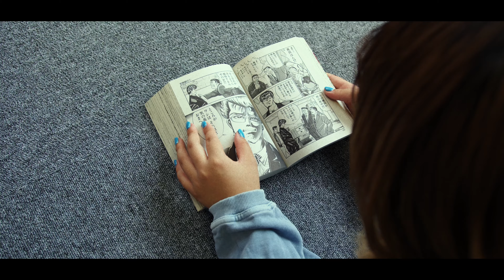jABBKLAB Tour 2022 金魚公園 ハイライト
jABBKLAB Tour 2022 金魚公園 一部ハイライトを特別公開
ツアー初出しのダンスはもちろん
過去の人気動画からのメドレーなどなど
目白押しでございます😊🙏

今年は更にパワーアップしております🕺🕺🕺
豪華ゲストの発表も!!

昨年圧倒的な”生”の迫力で観客を沸かせたツアー「金魚公園」を今年は全国3箇所‹東京・大阪・福岡›にて開催決定！

「jABBKLAB TOUR 2023 〜金魚 公園〜」

各地のスペシャルゲストとして、「KM & Lil’ Leise But Gold」(東京公演)、「TENDRE」(大阪公 演)、「CBS&鈴木真海子(from Pistachio Studio)」(福岡公演)の出演を発表!

●jABBKLAB TOUR 2023 〜金魚公園〜オフィシャルサイト

jABBKLAB TOUR 2023  〜金魚公園〜

各地スペシャルなショーになること必至の今ツアーチケットは好評発売中。

●ツアー概要
[東京公演]
jABBKLAB TOUR 2023 ~金魚公園 東京〜 出演:jABBKLAB / Guest: KM & Lil’ Leise But Gold
会場: 東京 Spotify O-EAST
時間: 開場 17:00 / 開演 18:00
料金: 前売¥5,500 (税込・ドリンク代別・オールスタンディング)

[大阪公演]
jABBKLAB TOUR 2023 ~金魚公園 大阪〜 出演:jABBKLAB / Guest: TENDRE 日程:10月26日(木)
会場: 大阪 梅田クラブクアトロ
時間: 開場 18:00 / 開演 19:00

[福岡公演] *ツアーファイナル
jABBKLAB TOUR 2023 ~金魚公園 福岡〜
出演:jABBKLAB / Guest: CBS&鈴木真海子 (from Pistachio Studio) 日程:11月5日(日)
会場: 福岡 Zepp Fukuoka
時間: 開場 16:30 / 開演 17:30

▼一般発売中
・e+ ・チケットぴあ [10/21 東京Pコード:520-988]
 [10/26 大阪Pコード:520-992]
 [11/05 福岡Pコード:520-993]
・ローソンチケット [Lコード:73105](※3公演共通)
※小学生以上要チケット ※未就学児は保護者同伴のもと無料で入場可(保護者は要チケット)
主催: SPACE SHOWER NETWORKS.INC / jABBKLAB Co.,Ltd 制作: WWW Presents
yurinasia : Lil Leise But Gold & KM - One

[チケット情報] (東京・福岡共通)
▼先行予約
受付期間：7/20（木）19:00〜7/23（日）23:59（先着）

▼一般発売
一般発売日：7/29（土）10:00
　［10/21 東京Pコード：520-988］
 ［Lコード：73105］（※3公演共通）

※小学生以上要チケット
※未就学児は保護者同伴のもと無料で入場可(保護者は要チケット)

主催: SPACE SHOWER NETWORKS.INC / jABBKLAB Co.,Ltd
制作: WWW Presents

jABBKLAB

ダンサー「yurinasia」「ayumugugu」が夫妻で率いる"dance spot"「jABBKLAB」。
 福岡県水巻町の公民館で毎週金曜日に行われるjABBKLABのダンスレッスンには、キッズから社会人まで様々なメンバーが集い、ハイレベル且つ個性を磨くレッスンと、ダンススクールの域を超える信頼関係により、全国で優勝する数多くの優秀なダンサーを輩出。
 毎レッスン後に「ayumugugu」が撮影し、YouTubeに即日公開されるダンス動画(通称:yurinasia動画)には、そんな「jABBKLAB」が持つスペシャルな空気が数分間に凝縮され、ダンス・音楽ファンはもちろん、アーティスト、ミュージシャンからも厚い信頼が寄せられている。
 昨年、初となる単独名義ツアーを東京・福岡で開催し、圧倒的迫力のパフォーマンスで各所を文字通り沸かせた彼女たちが、今年もツアー「jABBKLAB TOUR 2023 〜金魚公園〜」を開催することが決定した。
 今年は厳正なオーディションを実施しツアーメンバーを選出。「ayumugugu」が制作したティザームービーでは選出メンバーたちがそれぞれの思いと意気込みを語っているので、ぜひチェックしてほしい。

福岡・水巻町の公民館から、東京はSpotify O-EAST、大阪は梅田Club Quattro、そしてツアーファイナルとなる地元福岡では最大規模となるZepp Fukuokaのステージへ。
 今年はさらに、各地にゲスト出演者が予定されている。発表を楽しみに待とう。
 “生”のエネルギーを爆発させ進化し続けるjABBKLABのパフォーマンスを、ぜひ見逃さないでほしい。

ayumugugu yurinasiaコメント
昨年初のツアーは本当に沢山の方が見に来てくれて
信じられないくらい歓声をいただいて。
正直来年困るな。。っていうくらいの集大成だったんです。
けど反省点 改善点は沢山あって
ツアー終了後のホテルで達成感ほやほやのまま
来年のミーティングが自然に始まって。

2023年はとにかくクオリティをあげようってことになり
1年かけて皆でネクストいけるように頑張って過酷なオーディションもして
まだツアー始まってもないのに涙ありでした。

今年は本当にやばいですよ。
まるっと1年間 中だるみせず激走し続けjABBKLAB
自信ありです。お楽しみに。